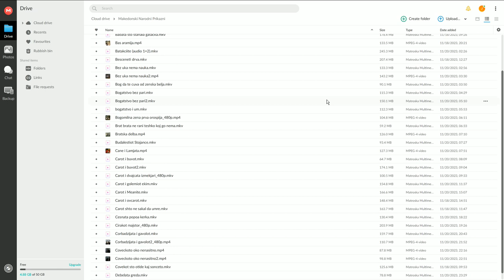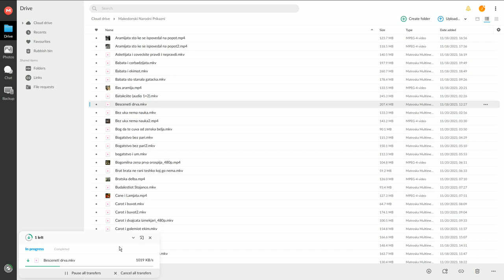Makedonski narodni prikazni - 480p, popraven zvuk - Novi prikazni 2023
celosen link, vo komentarite. ako e trgnat pak ke go stavam

Siromaviot terzija i angelot  - Сиромавиот терзија и анѓелот 720p